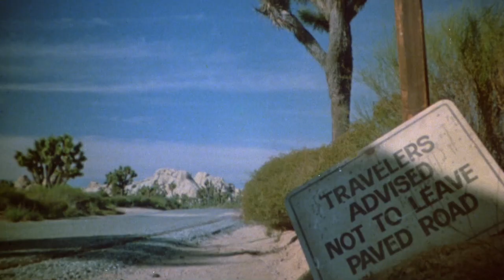The Hills Have Eyes Part 2 Original Trailer (Wes Craven, 1984)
A motocross team on their way to trial a new super-fuel head out across the desert lead by Rachel, who, unbeknownst to the rest of the group, is a survivor of the cannibal clan which menaced the Carter family several years before. Opting to take an ill-advised shortcut across the desert, the busload of youngsters drive straight into the path of the remnants of Rachel’s demented cannibal kin - the menacing Pluto, and a hulking, blood-hungry brute by the name of The Reaper.